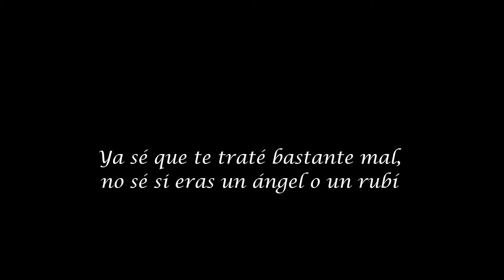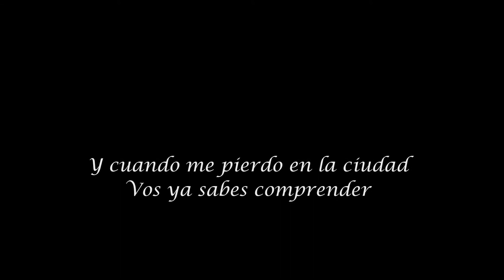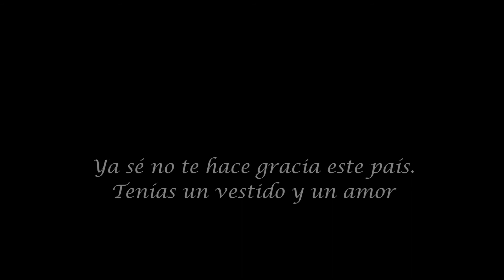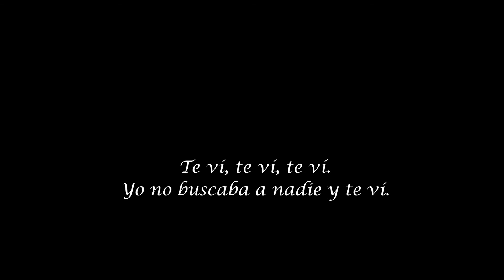Un vestido y un amor - Susana Zabaleta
De su álbum "te busqué", la Zabaleta nos regala esta bonita interpretación del tema que compusiera fito páez.
Espero lo disfruten tanto o más que yo!. Un abrazo.